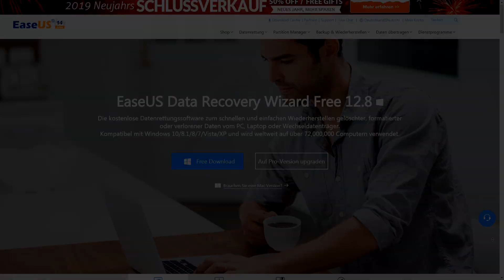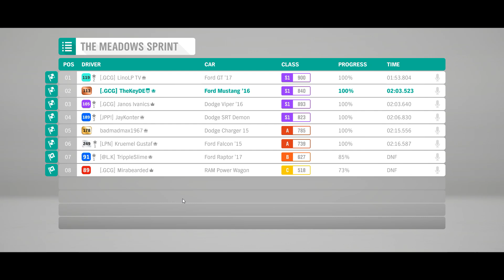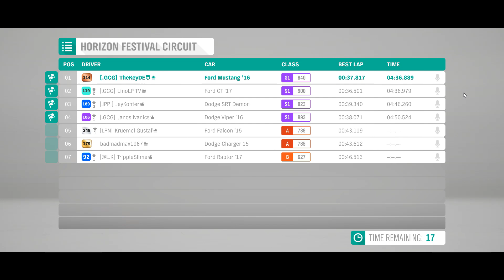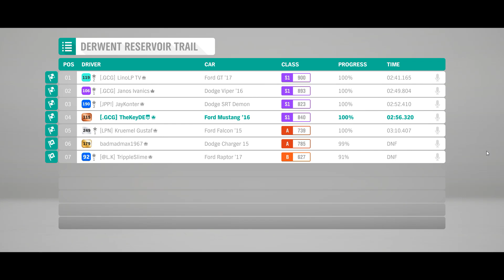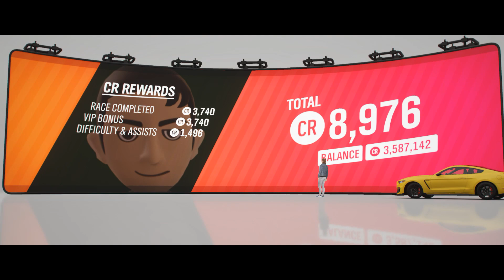FORD vs DODGE - WER IST BESSER? I Forza Horizon 4 Online #048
Markenduell! Bei Forza Horizon 4 Online versuchen wir heute herauszufinden welcher Hersteller besser ist: Ford oder Dodge? :D

► Offizieller GCG FH4 Club:
Name: "GCGs Crew"